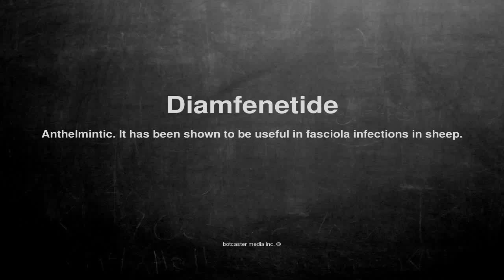Medical vocabulary: What does Diamfenetide mean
What does Diamfenetide mean in English?